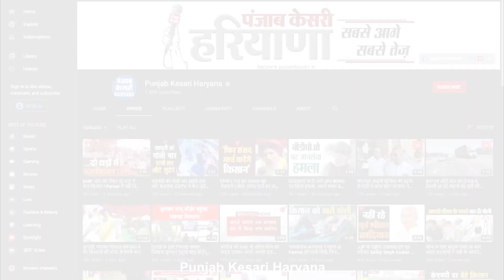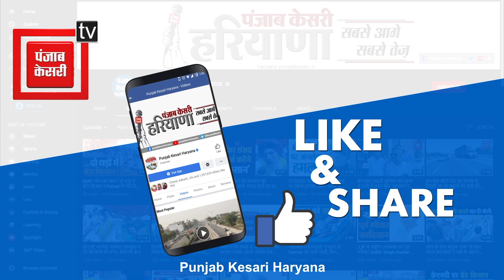7वीं बार गौशाला के दान पात्र में चोरों ने लगा दी सेंध, चारे के लिए जमा हुए 50 हजार पर हाथ किया साफ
एक या दो बार नहीं बल्कि सातवीं बार चोरों  ने गौशाला के दानपात्र में सेंध लगा दी है, और इस बार तो पचास हजार रुपये चोरी कर लिए हैं, पूरा माला रोहतक के वैश्य गौशाला का है जहां चोरों ने देर रात दानपात्र का ताला तोड़कर उसमें मौजूद पैसे निकाल लिए और मौके से फरार हो गए, चोर जाते जाते वे सामान मौके पर ही छोड़ गए जिसकी मदद से उन्होंने दानपात्र को काटा था। मामले की जानकारी मिलने पर पुलिस की टीम मौके पर पहुंची और दानपात्र के पास मिले सामान को कब्जे में ले लिया, साथ ही आसपास लगे सीसीटीवी फुटेज को भी खंगालने में जुट गई है, ताकि आरोपियों की पहचान की जा सके।